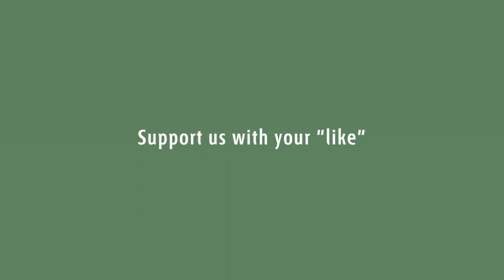Making the VinBox sound video series - Tango toma 2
Home made instruments using recycled materials, 3D printing to make custom pickups & more.
Live from the backyard, Daniel Chazarreta show us his VinBox sound playing different music genres.
Model: VinBox Estandar
Musician: Daniel Chazarreta
Sound: Fidel Paternostro
Graphic design /maker : Ignasio Gonzalez
Design/production/ maker: Lucio Gonzalez